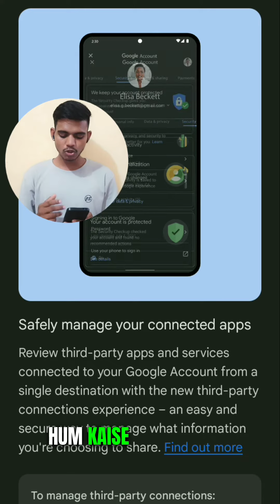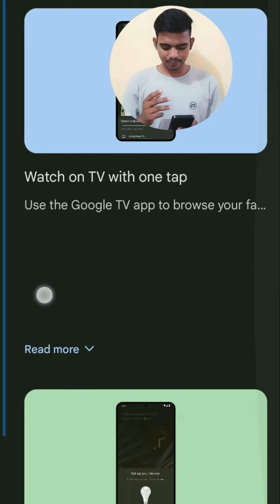Google apps new update